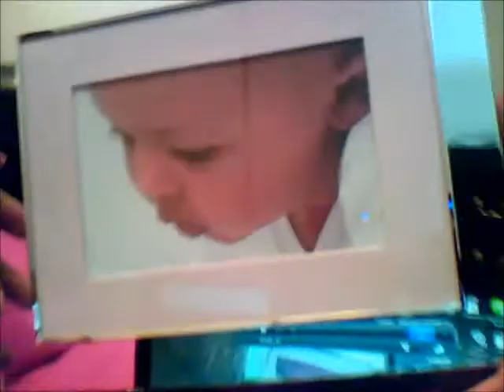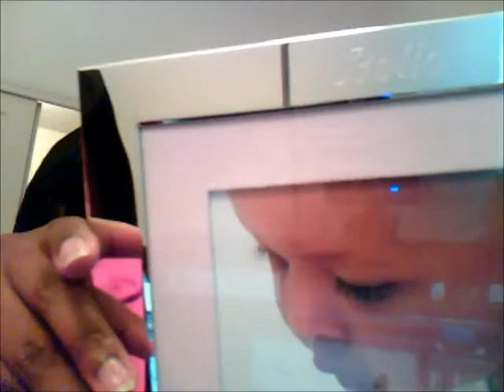My Baby Shower!!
Hey guys sorry that this is sooo late but here is some of my favorite lil baby shower digs from the party plus some photos and video footage. Enjoy!!